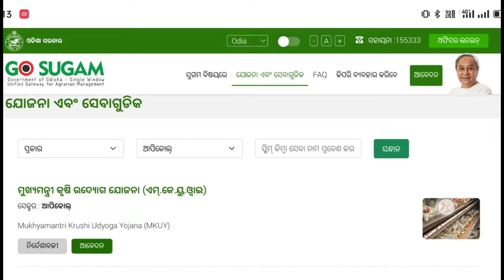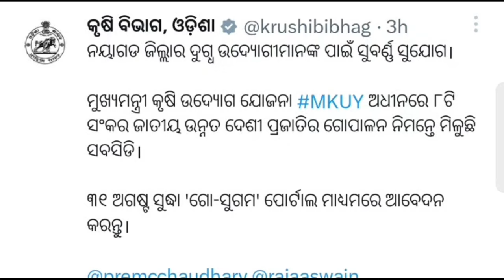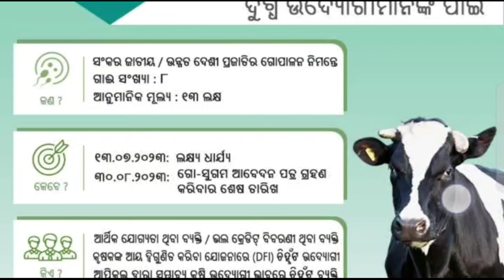Mukhya Mantri Krushi udyoga Yojana//Cow Farming Apply Online 2023//Go sugam Portal Cow Farming Apply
Your Query 👉🤑
go sugam portal odisha online apply
mukhya mantri krushi udyog yojana
e farming odisha
farming in odisha
go sugam portal broiler poultry farming
farming video in odia
mukhyamantri krushi udyoga yojana online apply
duck farming dbt subsidy apply online in go sugam portal
how to apply mukhyamantri krusi udyoga yojana online
how to apply safal portal online,go sugam portal online registration
apply mukhyamantri krusi udyoga yojana
goat farming apply online 2023